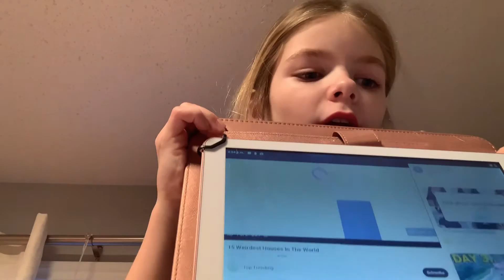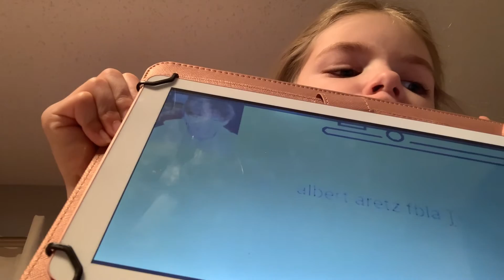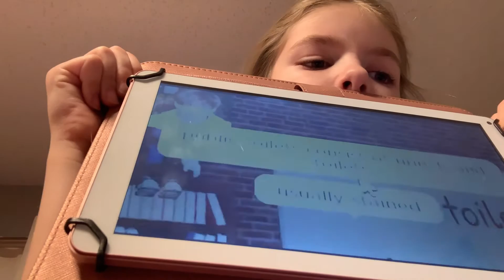Reacting to some videos Not really fun but yeah￼￼